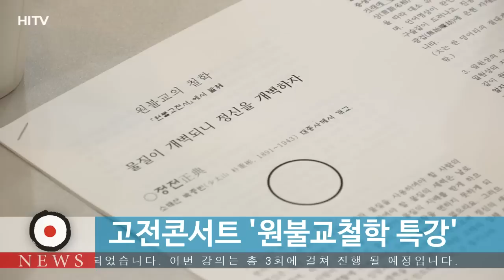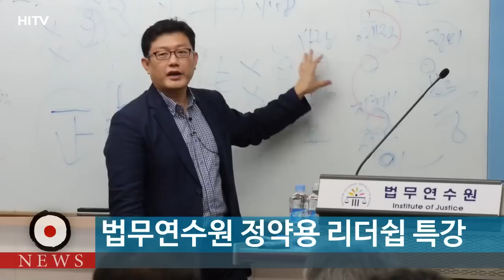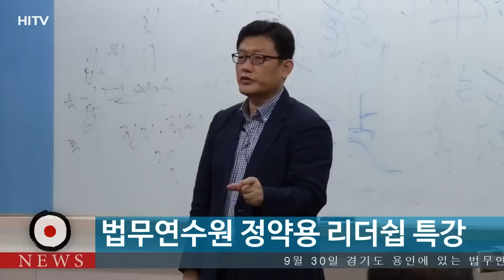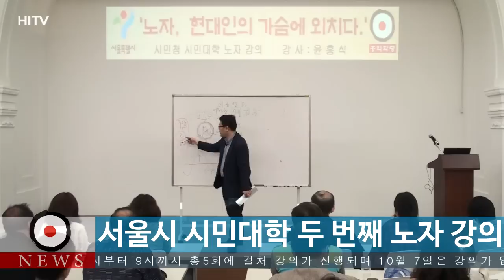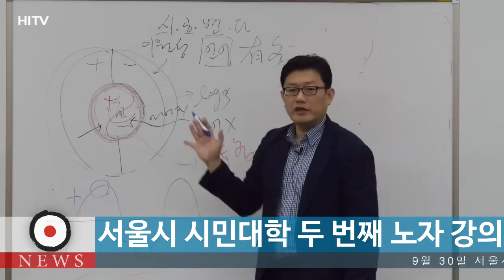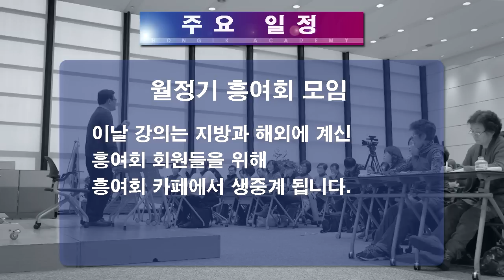[141007] 홍익학당 뉴스-원불교,법무부,시민대학 노자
흥여회 모임 시간이  잘못되어 수정하여 올립니다. 흥여회 모임 시간은 10월 9일 한글날 오후 3-6시 입니다..착오 없으시기 바랍니다^^